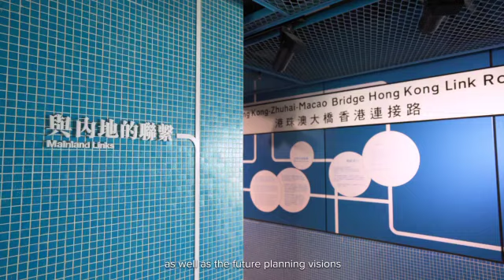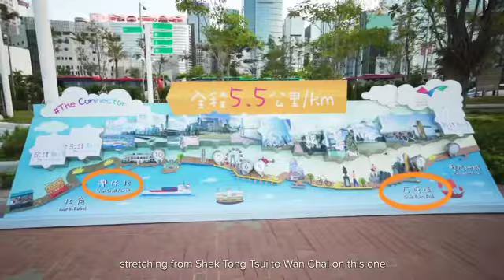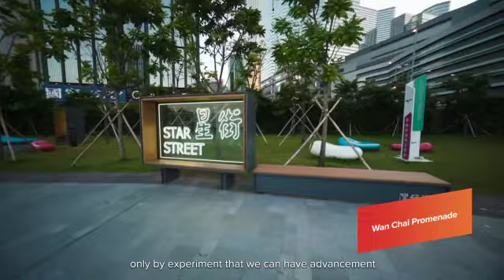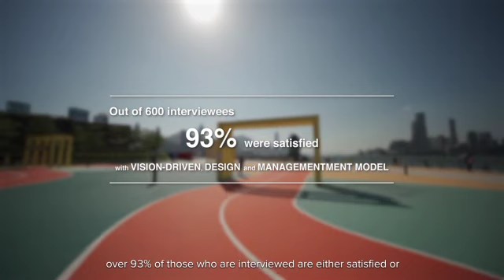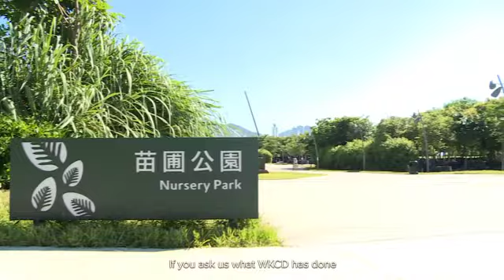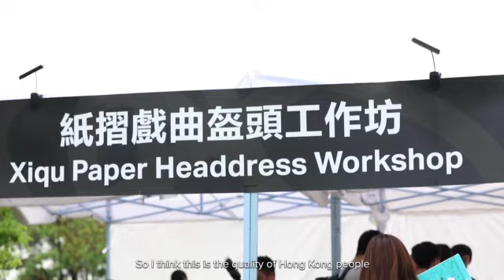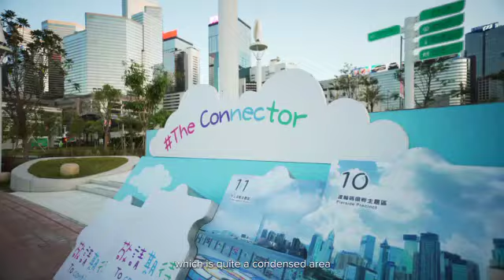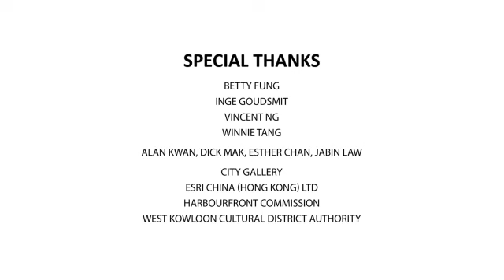URBAN INNOVATION IN HONG KONG: SMART CITY AND BEYOND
From the world’s largest arts and cultural development to a world-class harbourfront experience and people-centric smart city, Hong Kong’s urban landscape is being transformed like never before. This panel gathers leading policy- and place-makers, architects and innovators to discuss the future of smart city living from different perspectives. (DR WINNIE TANG, INGE GOUDSMIT, VINCENT NG, BETTY FUNG)